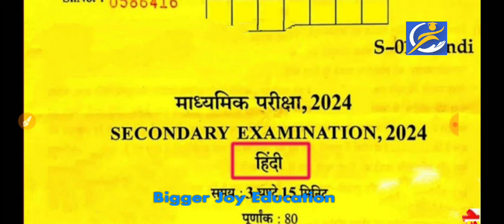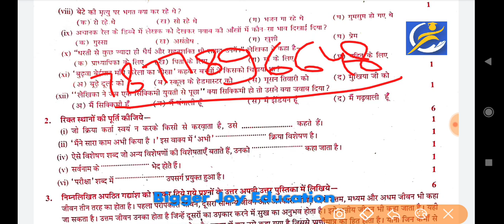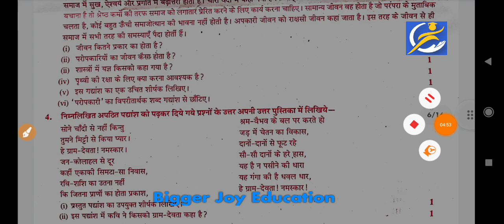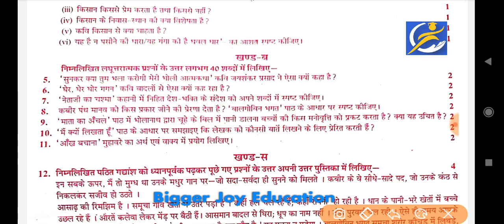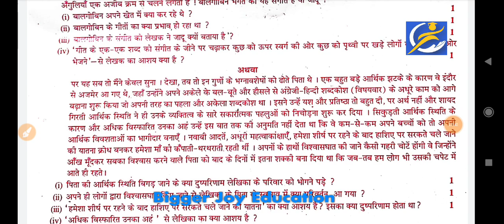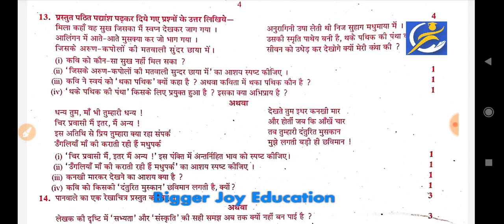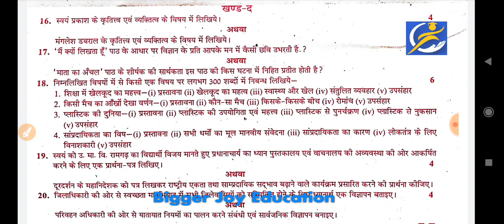Rajasthan Board Class 10th hindi Paper 12 March 2024 | Rbse Class 10th hindi varshik Paper 2024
Class 10th Hindi Varshik Pariksha Real paper 2024 / कक्षा 10वीं हिन्दी वार्षिक परीक्षा पेपर 2023-24

हेलो बच्चों इस वीडियो में हमने कक्षा 10वीं हिन्दी के लिए आपके वार्षिक परीक्षा के लिए पेपर देखा है जो की आपकी वार्षिक परीक्षा के लिए मददगार साबित होगा सभी प्रश्नों को हल सहित देखकर जरूर जाएं और सभी प्रश्नों को अच्छे से कंप्लीट जरूर कर लें|

Biggerjoyeducation

Class 10th hindi varshik pariksha real paper 2024

kaksha 10vi hindi ka paper

kaksha 10 hindi varshik pariksha paper 2024

class 10 hindi varshik paper 2023-24 mpboard

कक्षा 10वीं हिंदी वार्षिक परीक्षा पेपर 2024

Pariksha kaksha dasvin Hindi paper

class 10 Hindi varshik pariksha paper वार्षिक पेपर 2024

कक्षा 10 विषय हिंदी बोर्ड परीक्षा 2023- 24

Rajasthan Board Class 8th science Paper 12 March 2024 ।। Rbse Class 8th science Paper 12 March 2024

कक्षा दसवीं board Pariksha 2023 kaksha dasvin Hindi paper board Pariksha 2024 class 10 Hindi paper board exam 2023 24 class 10 Hindi paper class 10 Hindi sample paper 2024 board exam

kaksha 10vin board pariksha

class 10th hindi paper 2024 varshik paper kaksha 10vee

varshik pariksha 2023 hindi वार्षिक परीक्षा कक्षा 10वीं

10th class varshik pariksha 2024 kaksha dasvin ke varshik paper education line

कक्षा 10वी बोर्ड परीक्षा kaksha 10vee varshik pariksha

kaksha 10 ka varshik paper rbse

kaksha dasvin board paper class 10 hindi paper 2024 class 10 board exam paper 2024 hindi

varshik pariksha kaksha dasvin varshik pariksha kaksha 10vee 2024

class 10th hindi paper 2024 varshik paper 2024 class 10 hindi bigger joy education

10Vee class ka hindi ka Jankari tech

board pariksha kaksha 10vee varshik paper 2024 class 10th hindi

10वी कक्षा के पेपर

6 मार्च हिंदी का पेपर

6 मार्च कक्षा 10वीं हिंदी पेपर वार्षिक परीक्षा | varshik pariksha class 10 Hindi paper 2024

 kaksha dasvin vishay Hindi 10th

class Hindi paper varshik Pariksha

varshik Pariksha 2024 class 10 Hindi paper varshik Pariksha satra 2024 class 10 Hindi paper

वार्षिक परीक्षा सत्र 2023 24 कक्षा दसवीं विषय हिंदी वार्षिक पेपर 2024 कक्षा 10 हिंदी 6 मार्च

वार्षिक परीक्षा सत्र 2023 24 कक्षा दसवीं वार्षिक परीक्षा 2024 कक्षा दसवीं हिंदी पेपर

vaarshik Pariksha satra 2023 24 kaksha dasvin Hindi paper vaarshik Pariksha satra 2024 class 10 Hindi paper

yearly exam 2024 class 10 Hindi paper solved rbse

vaarshik paper 2024 class 10 vaarshik paper 2024 kaksha dasvin

kaksha 10 Hindi ardhvaarshik pariksha ka paper annual exam question paper class 10 Hindi

बोर्ड परीक्षा 2024 कक्षा दसवीं हिंदी पेपर

board exam paper 2024 class 10 kaksha 10 Hindi board pariksha ka paper rbse

annual exam 2024 question paper class 10 Hindi वार्षिक परीक्षा पेपर 2024 कक्षा 10 विषय हिंदी

board exam 2024 class 10 Hindi model paper board pariksha 2024 class 10 Hindi sample paper 2024 rbse